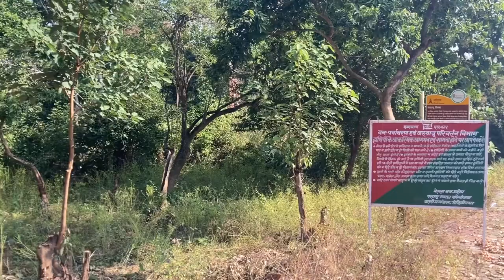Kolkata to KanhaNationalPark by Road via Netarhat Betla .. Return via Sambalpur and Saranda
Road trip with Marazzo to East to Central India .. cooking on way to stay safe